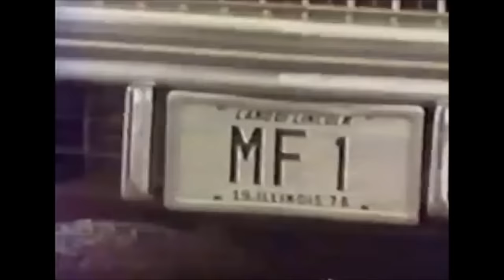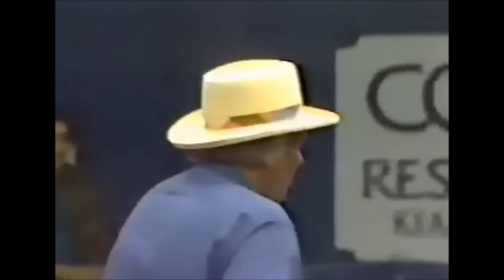Minnesota Fats vs Willie Mosconi - Legendary Match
Minnesota Fats vs Willie Mosconi 1978 - Legendary Match between the two legendary pool players.  The match has commentary by Howard Cosell and Charlie Ursitii is the referee.  Minnesota Fats is in rare form as he talks trash with Willie Mosconi.  and The Billiards Channel on Roku.